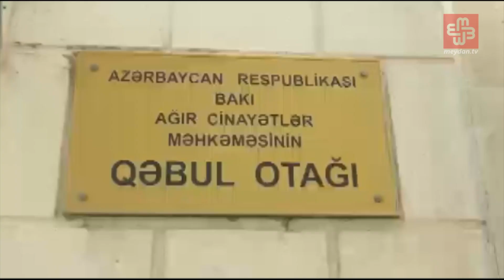Leyla Yunusun məhkəməsi başladı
yulun 27-də Bakı Ağır Cinayətlər Məhkəməsində hüquq müdafiəçisi Leyla Yunusun və hayat yoldaşı, tarixçi Arif Yunusun məhkəmə prosesi başlayıb. Məhkəmədə olan Meydan TV əməkdaşının verdiyi məlumata görə, prosesə yalnız səfirliklərin nümayəndələri və iki jurnalist buraxılıb. Zalda yer olmadığını əsas gətirən nəzarətçilər prosesi izləməyə gələnləri və jurnalistləri içəri buraxmayıb.

Ətraflı OXU:

Audio: